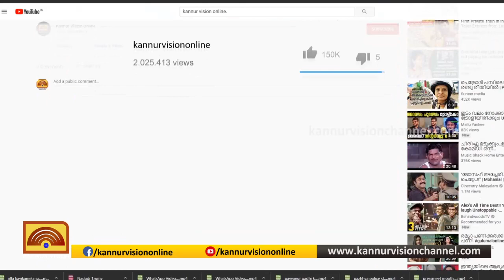ഇത് ചരിത്ര മുന്നേറ്റം. കേരളം മാറുകയാണെന്ന് മന്ത്രി ജയരാജൻ കണ്ണൂർ വിഷനോട്.